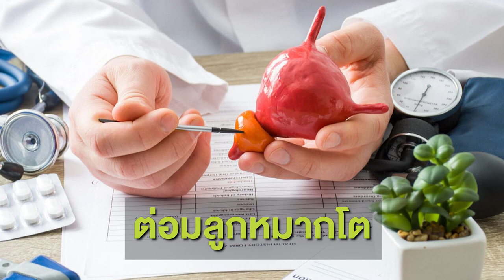ต่อมลูกหมากโต